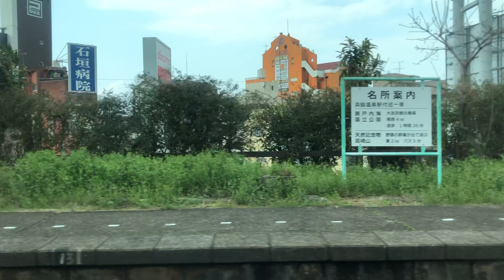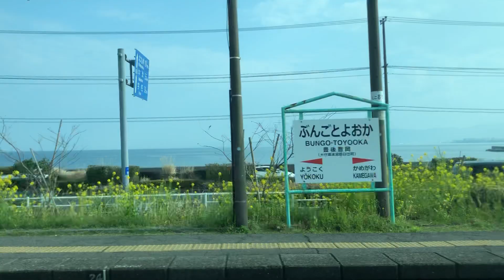日豊本線815系NO17編成中津行き大分駅〜暘谷駅間側面展望2021年3月14日(日)15時3分頃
日豊本線大分駅〜暘谷駅間の815系NO17編成中津行きの側面展望です。
0:10大分駅発車です。
2:55西大分駅到着です。
3:57西大分駅発車です。
4:33別府湾です。
9:15東別府駅到着です。
10:16東別府駅発車です。
10:50別府発熊本行きのキハ183系特急あそぼーい！離合です。
12:17別府駅到着です。
別府駅では、
先行15時20分発の、
大分発博多行きの883系特急青いソニック40号の待ち合わせの為、
7分ほどの停車です。
19:27別府駅発車です。
22:47別府大学駅到着です。
23:37別府大学駅発車です。
25:43亀川駅到着です。
26:40亀川駅発車です。
29:28豊後豊岡駅到着です。
30:30豊後豊岡駅発車です。
32:59暘谷駅到着です。